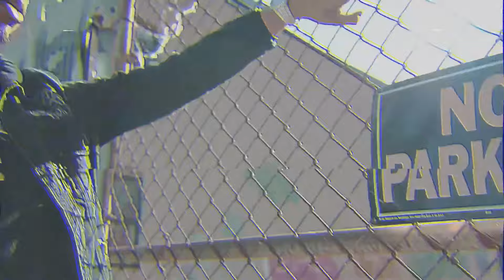Key Glock - Pull Da Trigga [Music Video]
🛒 Purchase this beat:  DM me in IG